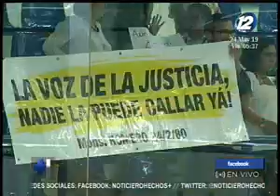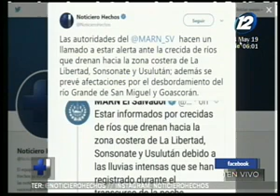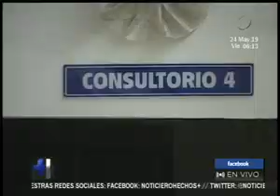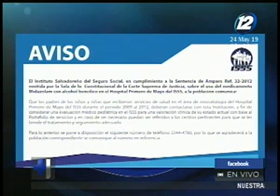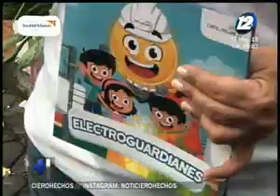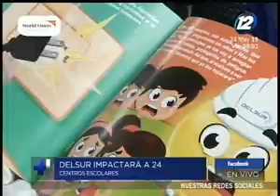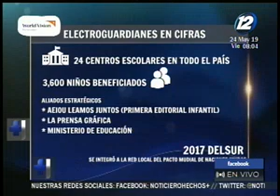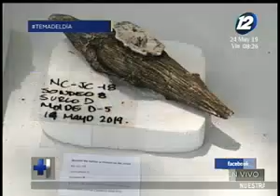Hechos AM: Programa del 24 de mayo del 2019